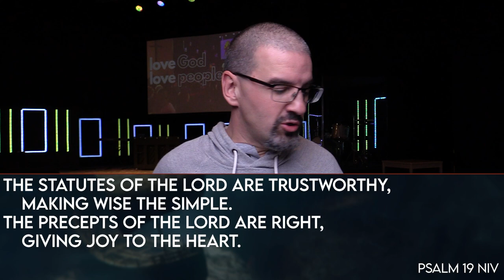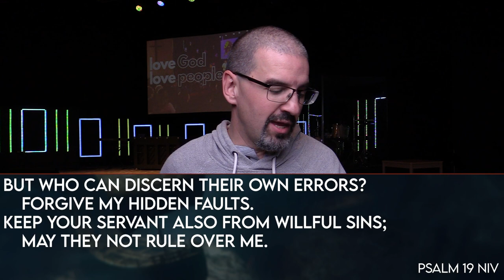Jonah, “My freewill vs God’s creativity” with Pastor Michael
Pastor Michael continues the Jonah series with Part 2 of the 5 part series.

In our moments of rebellion, we distance ourselves from the awareness that our negligence can, in fact, create profound ripple effects in the lives of others.

and click "New to CT?"